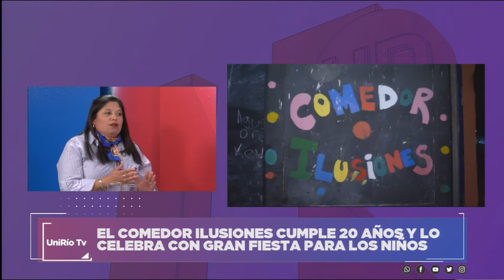EL COMEDOR ILUSIONES CUMPLE 20 AÑOS Y LO FESTEJA CON LOS NIÑOS